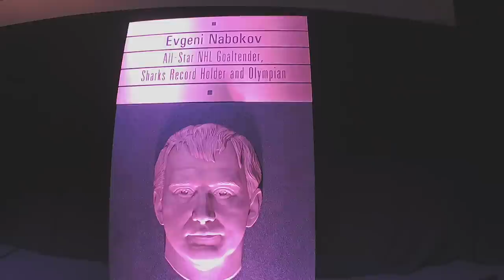Evgeni Nabokov: San Jose Sports Hall of Fame (Ep 23)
Welcome to The Fin Factor, a weekly podcast series where we discuss the San Jose Sharks NHL hockey team. This week we interview Evgeni Nabokov at SAP Center for his induction into the San Jose Sports Hall of Fame. This episode is hosted by Paul Sunseri, an avid Sharks fan.

Hosts: Paul Sunseri
Producer/Director: Jason Sholl
Visual Effects: Alan2014/Videohive
Graphics Effects: EasyEdit/Videohive